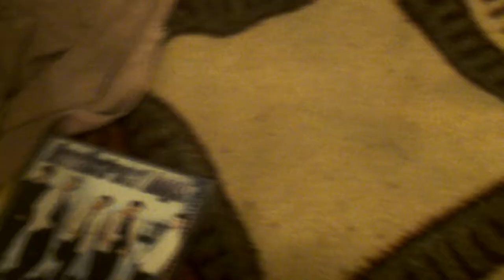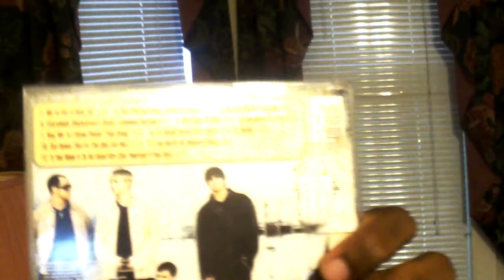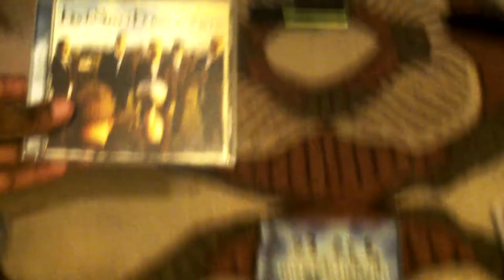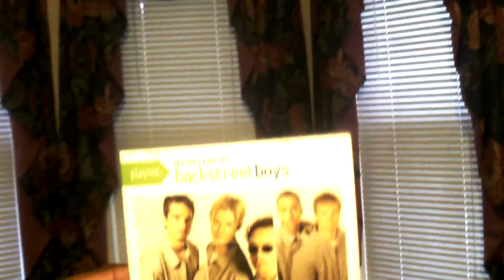Backstreet Boys CD Collection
This is my Backstreet Boys CD collection. I have 10 CD's by The Backstreet Boys, I just love those guys.